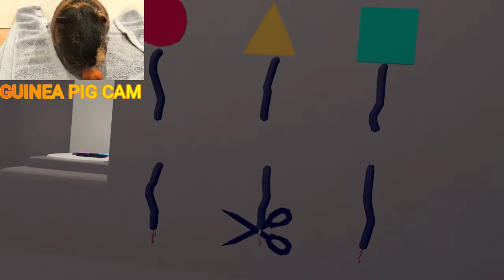Escape Spaceship pt2 | Rec Room Escape Room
if you wanna check out the room for your self its
              : SpaceFacilityEscape
      by    :@callMePotato